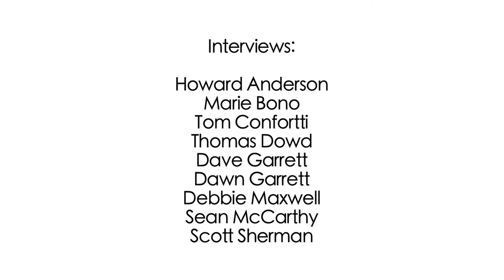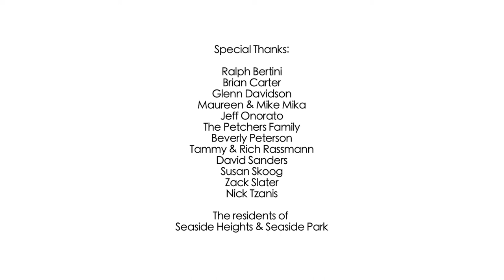Unshore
​​Unshore is the story of Seaside, NJ in the wake of Hurricane Sandy.​​​​

"Unshore" follows the rebuilding efforts in Seaside, NJ post-Hurricane Sandy. The short documentary takes an intimate look at what the Seaside boardwalk was, and what the future holds for the iconic summer destination for locals and tourists alike.
"Unshore" evokes a sense of nostalgia and leaves audiences wondering what the shore will become in the wake of the storm of a century.
Unshore premiered in the 2013 Montclair Film Festival and has screened at the ​​Ocean ​​
Grove Blogfinger Film Festival.